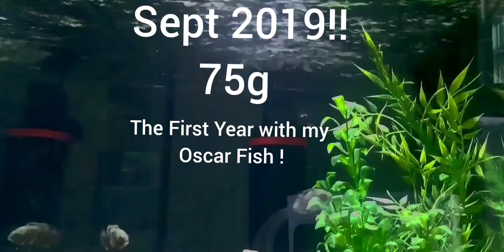The First Year with My Tiger Oscar and Copper Oscar Fish Growth, Pairing, Breeding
It's well known that Oscar fish grow fast but at least for me, I didn't quite realize just how fast. It is amazing to say the least.

I'm on Instagram as @sahcichlidmom. Install the app to follow my photos and videos.

song
Musician: ASHUTOSH